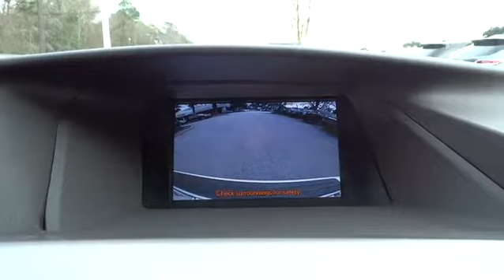2015 Lexus RX 450h Charleston, Hilton Head, Columbia, Hendrick Lexus, Grand Strand, SC 15487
2015 Lexus RX 450h